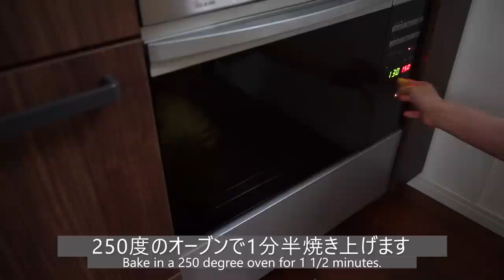ハーブを楽しむ料理 / ハーブ料理とワインで晩御飯 / 40代主婦の日常 / チキンソテー / サーモンスープ / 丁寧な暮らし / Cooking to enjoy herbs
ハーブが生き生きと成長する季節ですね🌿
ハーブは育てる楽しみ、香る楽しみ、そして何と言ってもお料理に活かす楽しみがありますよね！
今日はスーパーでも購入できるベーシックなハーブを使ったお料理です。
ハーブ料理に合わせて白ワインを選び、夫婦2人の早めのディナー。
ゆるりとご覧くださいませ☺

🎥動画内で紹介しているバジルソース(ジェノベーゼソース)はこちらの動画をご覧ください。

🍽本日の料理と器
●アボカドとチキンのレモンソテー → 小林徹也 / リム皿 L（粉引）
●焼きナスのバジル和え → 三浦侑子 / ガラスリムプレート
●フェンネルとスモークサーモンのサラダ → 小林徹也 / リム鉢灰釉
●サーモンのスープ → 亀田文 / 八角オーバル皿
●焼きナスのブルスケッタ → カッティングボード
●取り皿 → 小林徹也 / リム皿 （粉引）
●ナイフ＆フォーク＆スプーン → 永島義教 / ディナーナイフ(いぶし) / ディナーフォーク(いぶし) / ディナースプーン(いぶし)
●白ワイン → シャルドネグラス

Sauvignon Blanc Attitude 2020
ソーヴィニヨン・ブラン・アティテュード 2020　（フランス / ロワール ）

It's that time of year when herbs come alive and grow 🌿.
Herbs are fun to grow, fun to smell, and best of all, fun to use in cooking!
Today's dish uses basic herbs that can be purchased at the supermarket.
We chose a white wine to go with the herb dish and an early dinner for two married couples.
Please take a look at it at your leisure☺.

🍽Dishes and Plates of the Day
●Sautéed avocado and chicken with lemon → Tetsuya Kobayashi / rimmed plate L (Kohiki)
●Grilled eggplant with basil → Yuko Miura / Glass rimmed plate
●Fennel and smoked salmon salad → Tetsuya Kobayashi / Rimmed bowl with ash glaze
●Salmon Soup → Octagonal oval dish with Kameda pattern
●Bruschetta with grilled eggplant → Cutting board
●Plate → Tetsuya Kobayashi / rimmed plate
●Knife, fork & spoon → Yoshinori Nagashima / dinner knife (fumed) / dinner fork (fumed) / dinner spoon (fumed)
●White wine → Chardonnay glass

🍷Today's wine
Sauvignon Blanc Attitude 2020 (France / Loire)